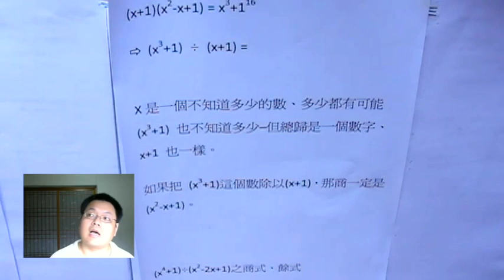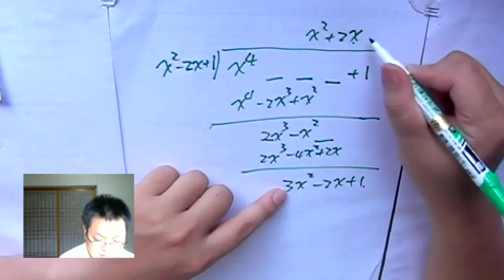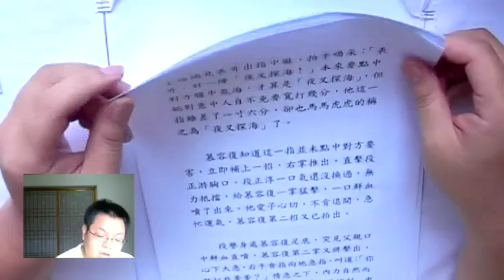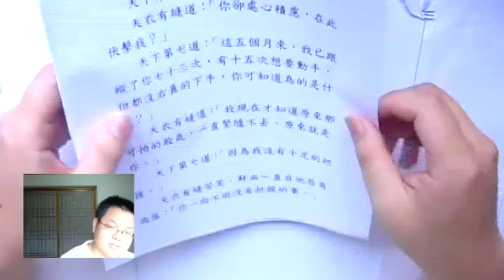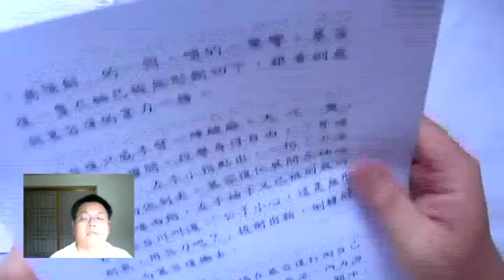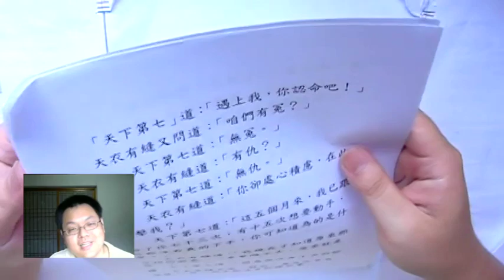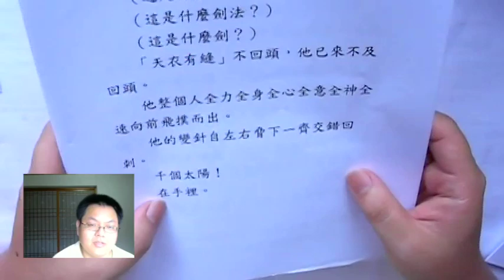【多項式除法】有熊老師陪你教數學 國二上第16集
本集：「多項式除法」、「金庸、溫瑞安 武俠小說風格比較」